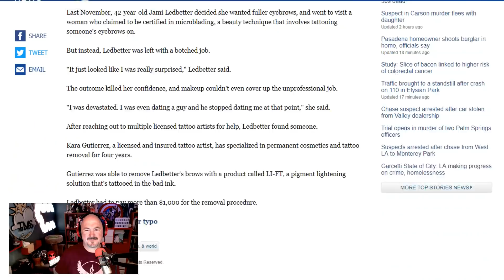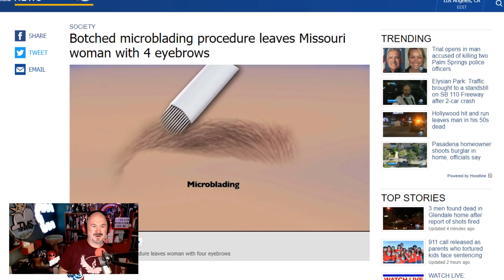TMS 1693: Last Peg on the Trucker Strap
Watch out for sharp objects. Spaghetti Mouth commeth! Burger King feels bad about it. How micro are your blades? He thought they was aliens! Therapy Thursday and more on this episode of The Morning Stream.